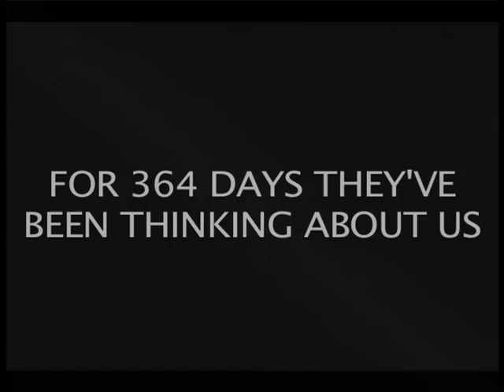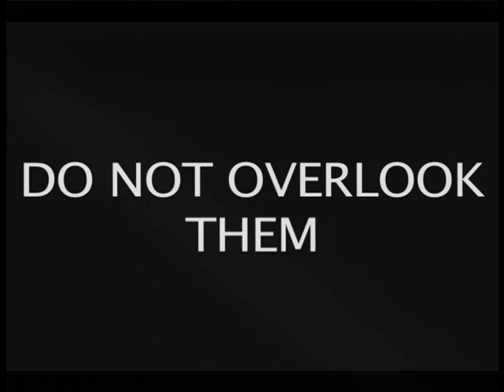PHOENIX FOOTBALL VIDEO: Pre Presby Motivational 2009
Film screened by team before the Presbyterian game 2009.